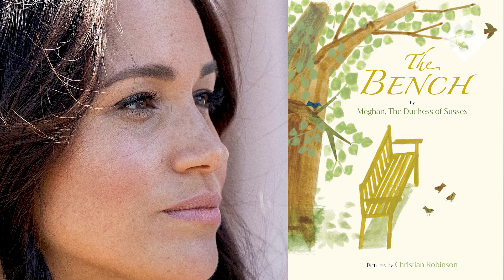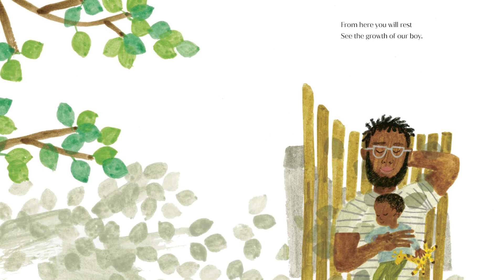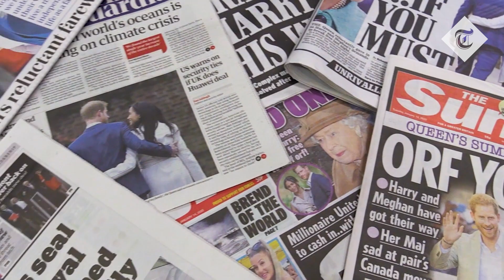Meghan turns 40: Why the Duchess of Sussex's next chapter is all about delivering on promises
As the Duchess of Sussex celebrates her 40th birthday, Camilla Tominey looks at the projects and challenges that lie ahead for Meghan.

Since stepping back as a senior royal, the Duchess of Sussex has made it clear to the world that her work has only just started.

Having already become an actress, speaker, author, mother-of-two and a household name, Meghan has set her sights on being a voice for change next.

But as she celebrates her 40th birthday, Meghan now must deliver on the substance behind the suggestion of what she is going to do in order to create a legacy, says The Telegraph's Associate Editor Camilla Tominey.

"She's got that fame, but what she needs now is the accomplishment that goes with it," says Camilla Tominey. "You can talk about what you're going to do but you actually have to go and do it. That's how you create a legacy around you."

In the latest episode of Royal Insight, Camilla Tominey looks at why it is now so crucial for the Duchess of Sussex to move on from promises and use her platform to truly enact change.